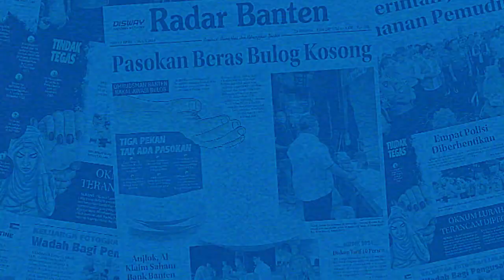Minimarket di Lebak Dibobol, Brankas Berisi Uang Raib Digondol Maling | RADAR BANTEN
Minimarket Alfamart di Jalan Raya Kadu Agung-Cileles, Desa Bojong Leles, Kecamatan Rangkasbitung, Kabupaten Lebak, dibobol maling pada Rabu 17 Juli 2024.

Reporter : Nurandi
Video      : Nurandi